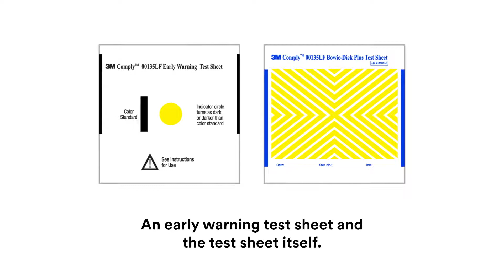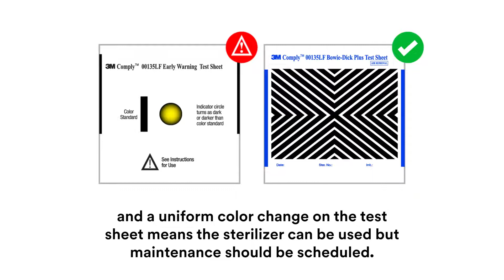3M™ Bowie Dick test packs for steam sterilization || SANVINCARE INDIA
The 3M™ Comply™ Bowie-Dick Plus Test Pack, like the 00135LF model, is crucial for monitoring the air removal efficiency of vacuum-assisted steam sterilizers operating at temperatures between 132˚-134˚C (270-273˚F). This test pack includes lead-free steam-sensitive chemical indicator test sheets that change color to indicate PASS or FAIL results, highlighting issues like air leaks or inadequate vacuum in the sterilizer chamber.

For Order And More Details Please Contact -
SANVINCARE INDIA